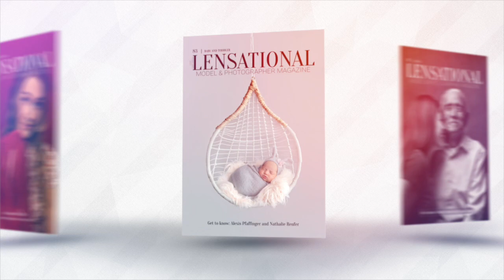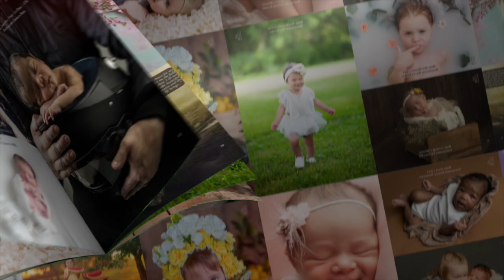#83 Issue | Baby and Toddler - February 2021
LENSATIONAL Model and Photographer Magazine